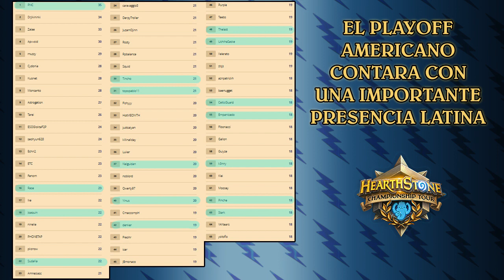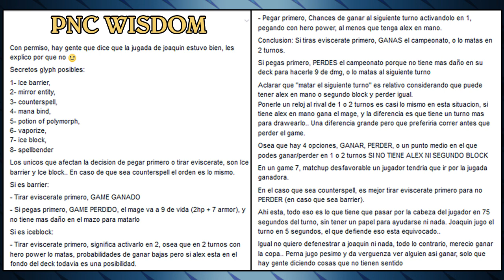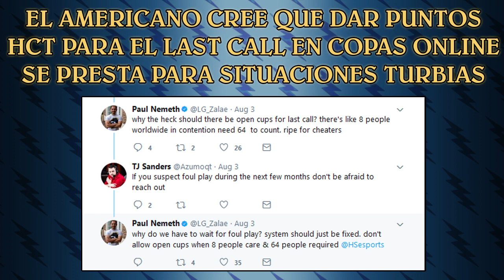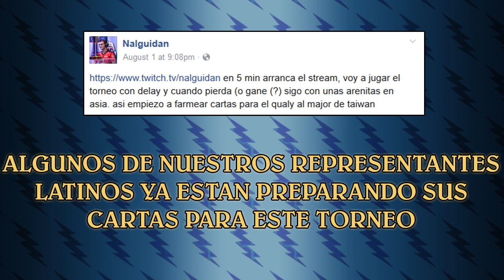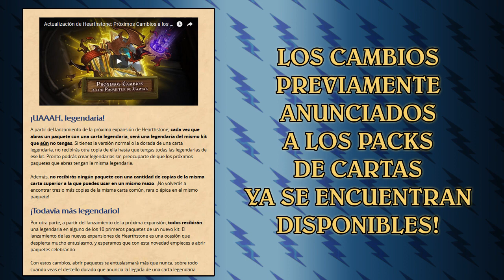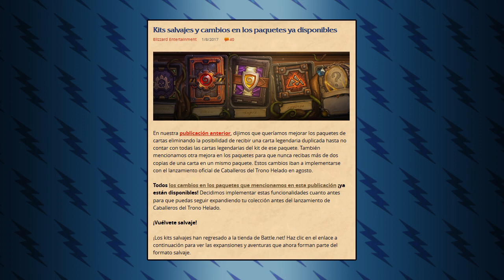Argentino #1 en puntos HCT Summer, y la pelea por el Last Call - ERS #31